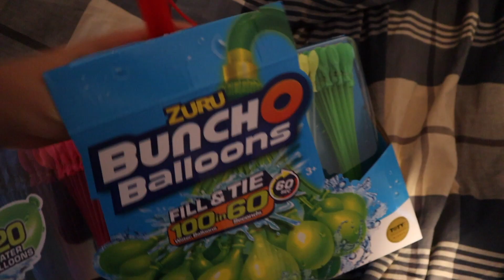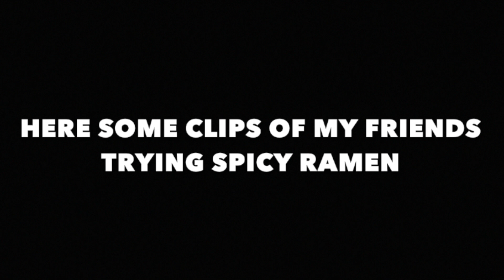THEY CAN'T HANDLE SPICY RAMEN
Welcome to my life. Enjoy ;)

Turn my notifications on to get a heads up for more wholesome content

I'll leave you alone now. BYE